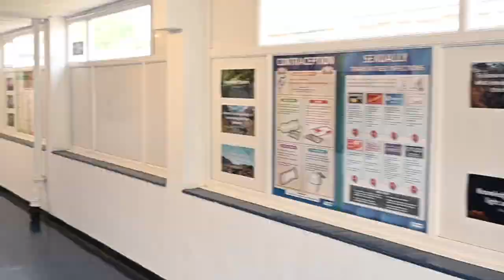Hornchurch High School Virtual Tour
Our team created this bespoke virtual tour for Hornchruch High School in 2020, a secondary school in Essex.
Our videos are professional, affordable and tailored to your school.